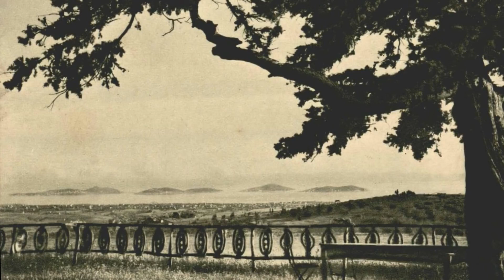FASIL ŞARKILARI Özel Set Nevizade Geceleri Hareketli Fasıl Meşk i Fasıl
Birde Rakı Balık ve Fasıl Olsun istedim.